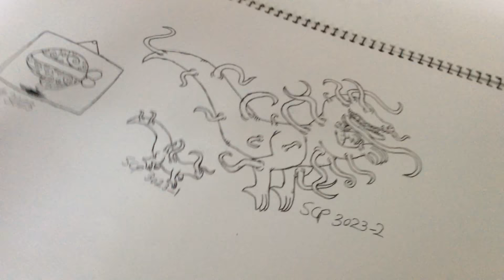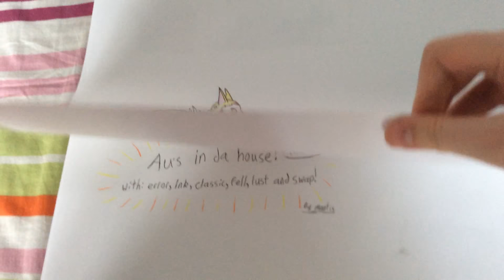All of my drawings 2018